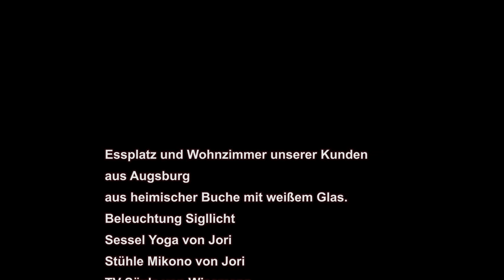Wohnzimmer mit Essplatz in der Nähe von Augsburg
Gemeinsam mit der Kunden planten wir Grundriss, Möbeldetails mit Buche und Glas, Stühle und Polstermöbel und ergänzten mit der Beleuchtung und dem schicken Schwenkarm für den Fernseher. Mehr Wohnbeispiele